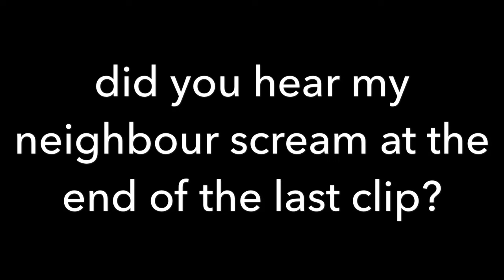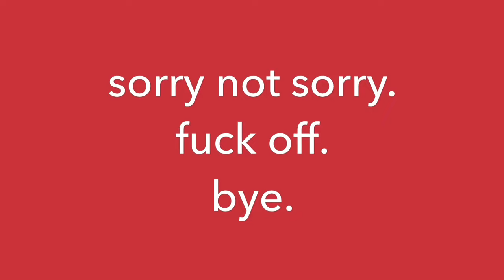Reviewing Prom Dresses!